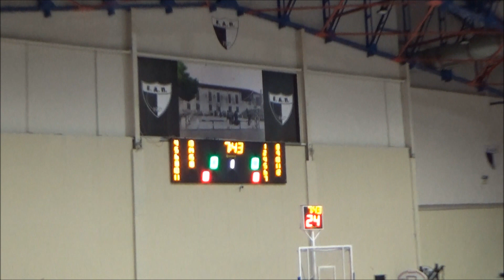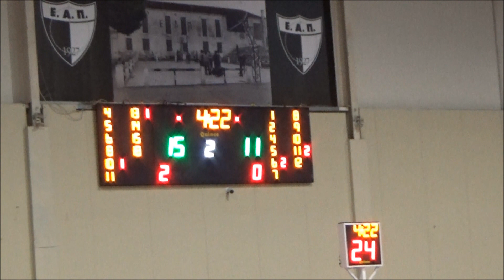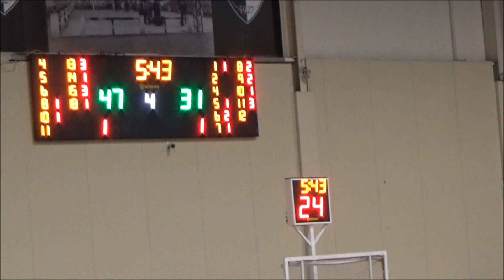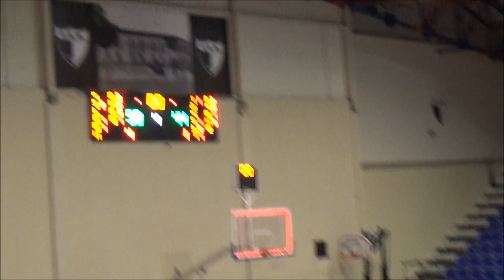ΕΑΠ ΑΠΟΛΛΩΝ 4 6 2022